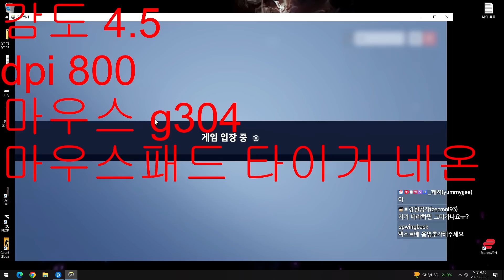하다하다 자기가 쏜 샷에 놀라는 안산저격수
안산저격수 생방송